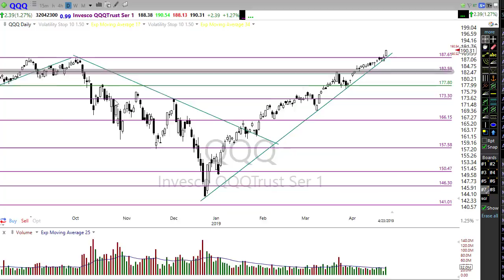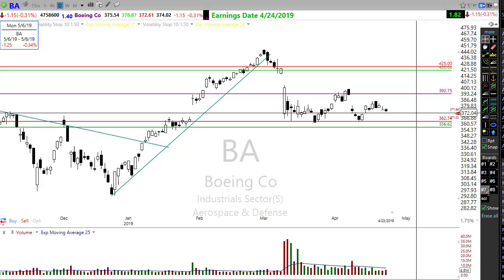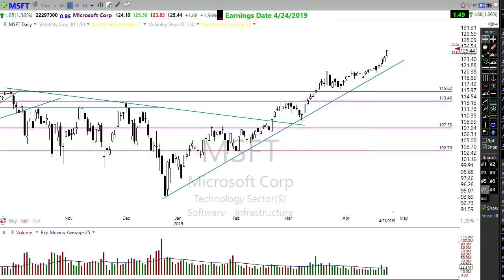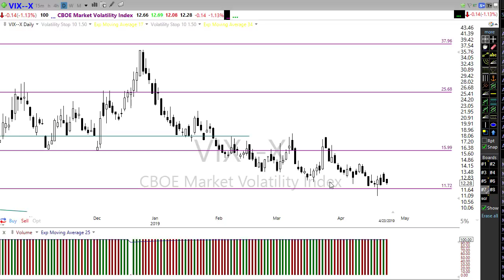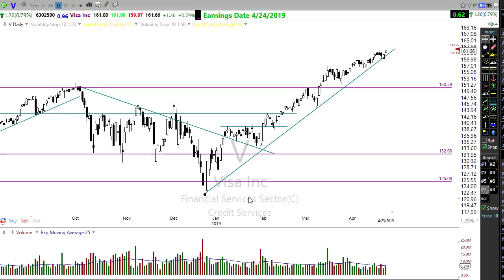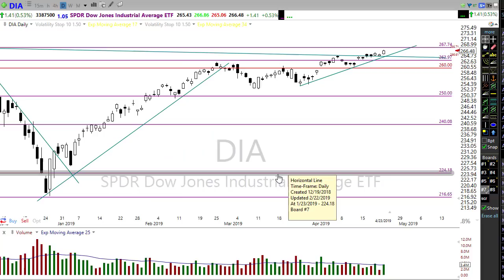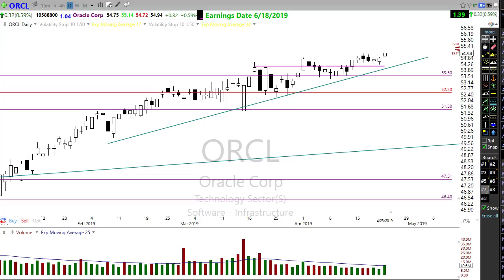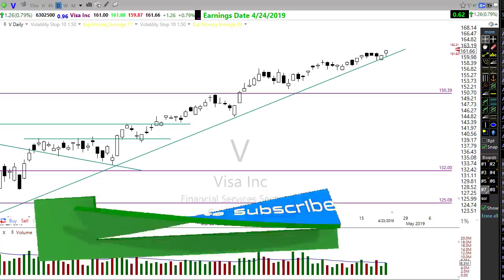Morning Market Prep | Stock & Options Trading | 4-24-19